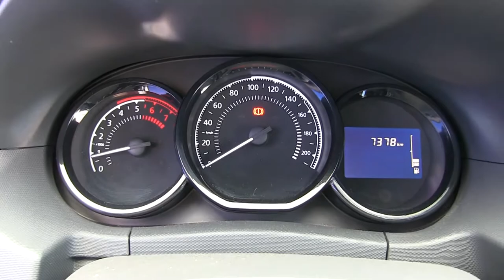Renault / Duster / 2018 / JM586486